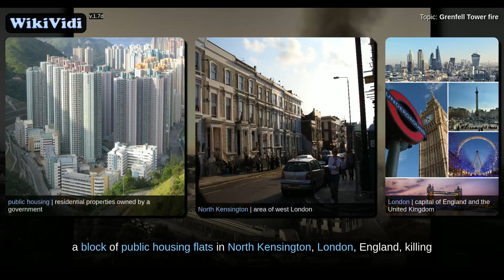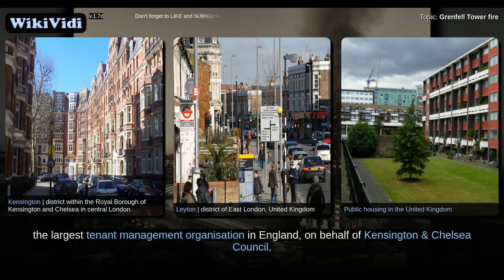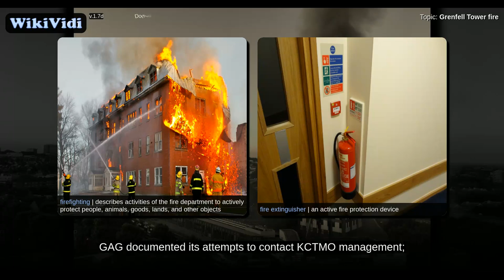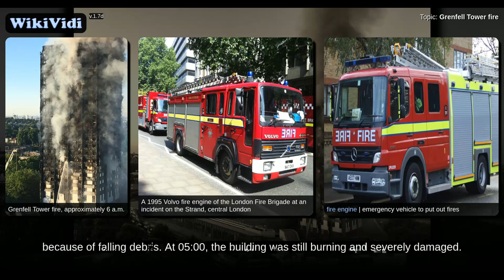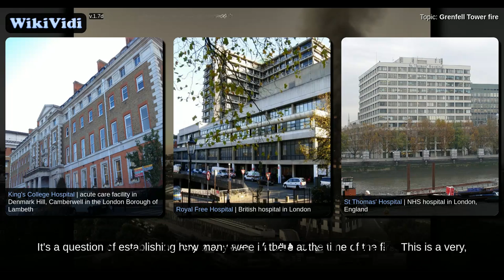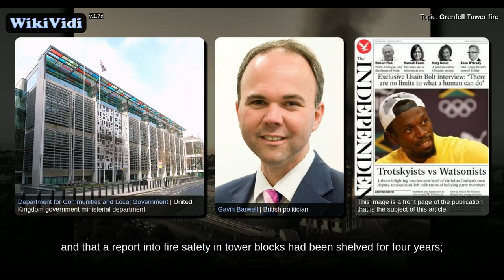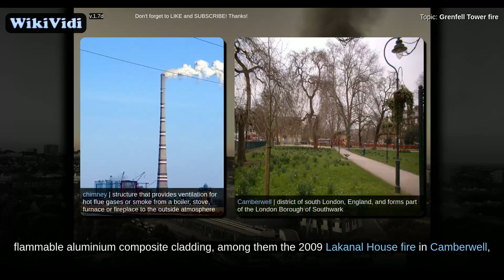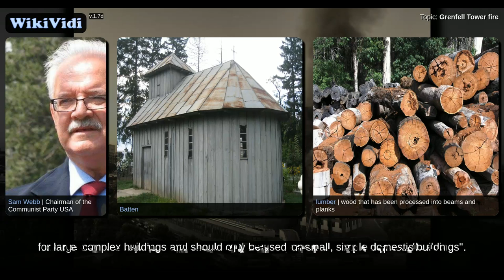Grenfell Tower fire - WikiVidi Documentary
The Grenfell Tower fire occurred on 14 June 2017, at the 24-storey Grenfell Tower, a block of public housing flats in North Kensington, London, England, killing at least seventeen people.  The fire started shortly before 1 am BST . Hundreds of firefighters and 45 fire engines were involved in efforts to control the fire. Firefighters were trying to control pockets of fire on the higher floors after most of the rest of the building had been gutted. Residents of surrounding buildings were evacuated out of concerns that the tower could collapse, though the building was later determined to still be structurally sound.  There could have been up to 600 people in the 120 one- and two-bedroom flats of the block at the time of the fire. By the afternoon of 14 June, twelve had been confirmed dead, with more fatalities expected to be reported; police spoke of "around 200 residents and a lot unaccounted for". The number of dead was increased to seventeen the following day. Sixty-five were rescued ...

NOTE: Video seems to show up CORRUPTED on some devices; see for a FIXED version
Shortcuts to chapters:
1m12s+:  Grenfell Tower
3m8s+:  Safety concerns
4m30s+: Grenfell Action Group
6m19s+:  Fire
9m10s+:  Casualties
11m19s+:  Cause
12m22s+:  Criticism
13m36s+:  Official policies and maintenance
14m14s+:  Fire safety review shelved
15m45s+:  Cladding
19m35s+:  Sprinklers
20m21s+:  Short-term
21m21s+:  Community response
22m6s+:  Reactions
23m16s+:  Investigations

Copyright WikiVidi.